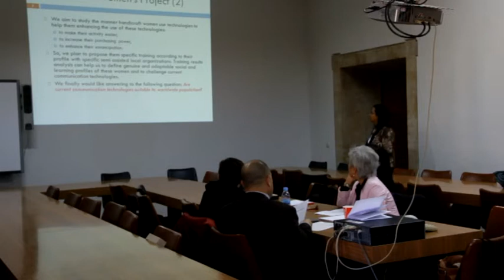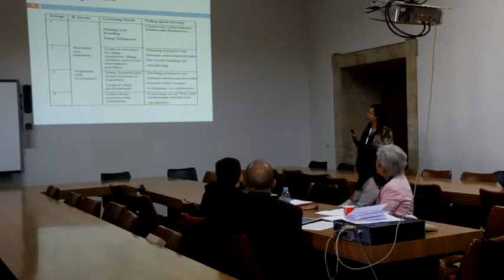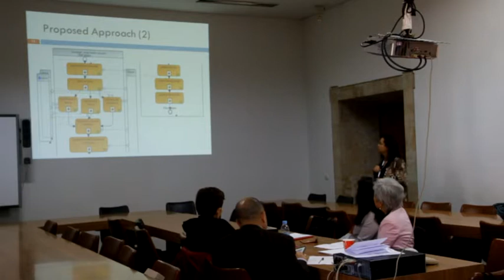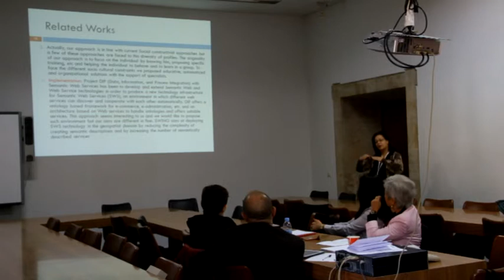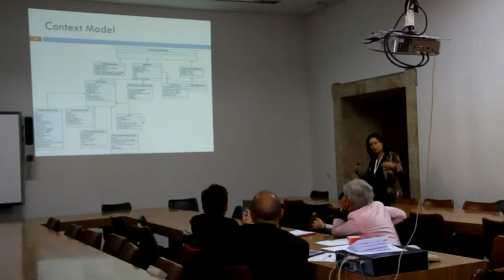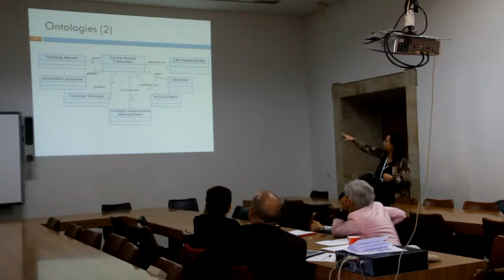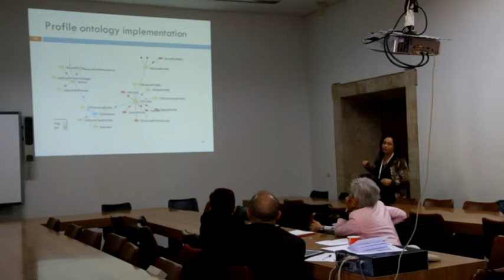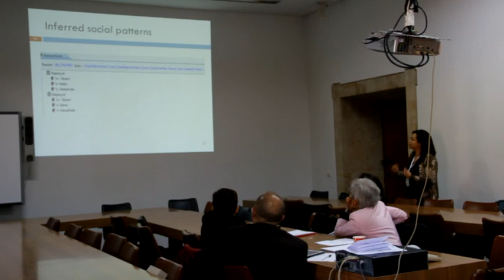A Context Based Approach to Adapt Training Strategy for Handicraft Women from Third World Countries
Track. Communication and cultural diversity

Maha Khemaja